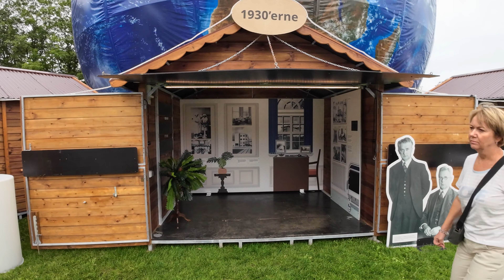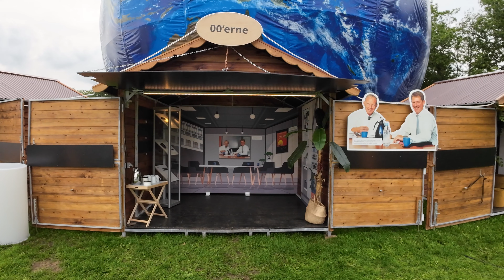Sommerbraget - Årets mest spektakulære firmafest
Hej, og tak fordi du ser min video, Sommerbraget - Årets mest spektakulære firmafest

🌞 Velkommen til "Den store sommerfest - Firma festen over alle fester"! 🎉

Oplev en uforglemmelig begivenhed, hvor feststemningen når nye højder! 🥳 Novo Nordisk har sat alt ind på at skabe den ultimative sommerfest, der forener sjov, musik og ufattelig god stemning.

🎶 Musikentusiaster vil blive fortryllet af den kuraterede playliste, der spænder fra de hotteste hits til de mest nostalgiske sommersange. 💃🕺

🍔 Smagsløgene forkæles med et overdådigt udvalg af lækker mad og forfriskende drikkevarer. 🍹🍔

Tag med på denne uforglemmelige rejse og vær en del af den firmafest, der sætter standarden for alle fester! 🌍

Hvis du også vil prøve det, så klik på dette

Hvis du/i som virksomhed, ønsker at jeg tester et af jeres produkter, så kontakt mig via denne mail. 👉 Mail.

Klik på meddelelsesklokken  🔔 for at få besked, hver gang jeg uploader en ny video, hvilket sker mindst en gang hver uge!

SE OGSÅ DE ANDRE VIDEO'ER